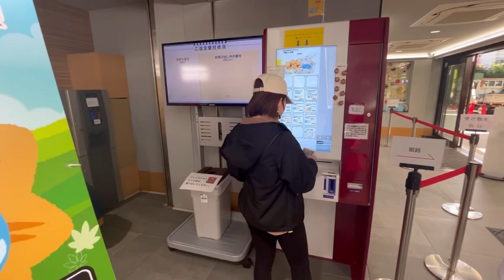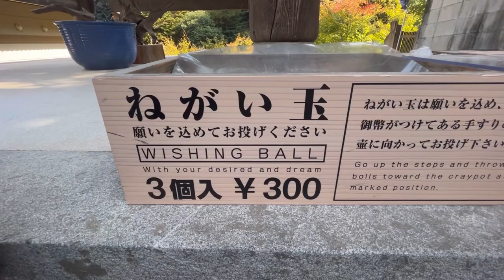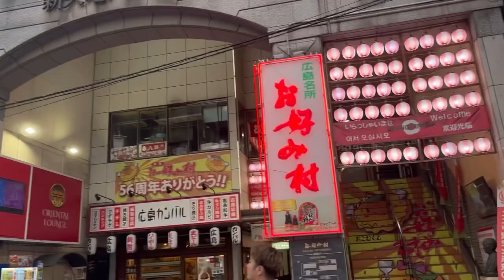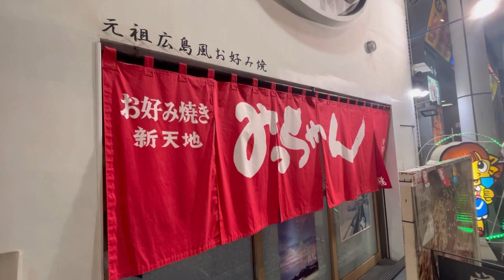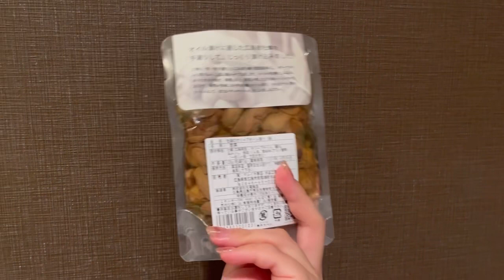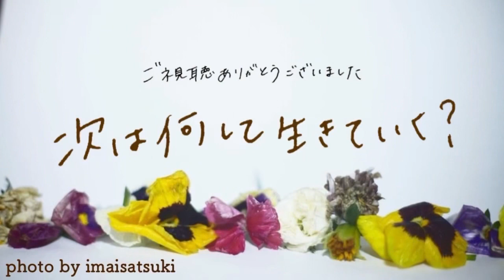【広島】広島旅行2days!!!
止まることを知らない旅行モンスター👾👾👾